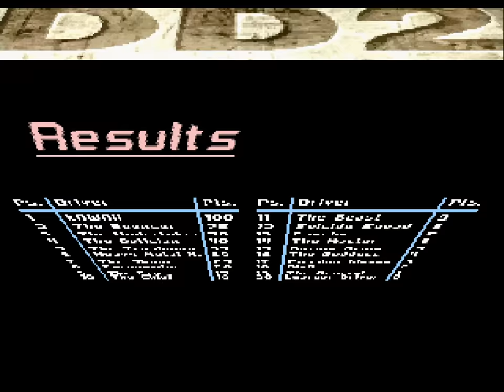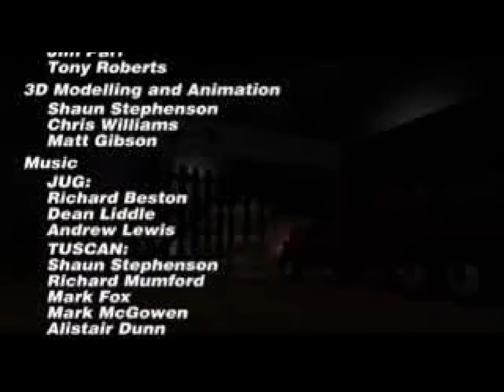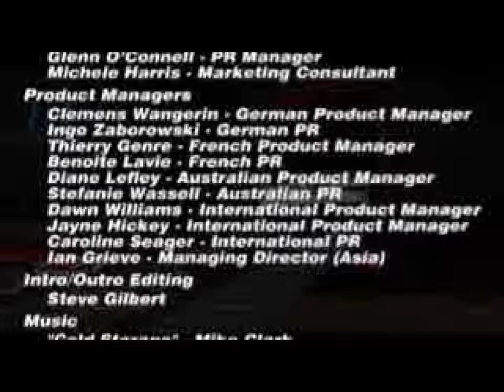Destruction Derby 2 | PS1 | 4K60ᶠᵖˢ UHD🔴| Longplay Walkthrough Playthrough Full Movie Game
Destruction Derby 2 Walkthrough Gameplay Longplay Part 1 includes the Intro, Review, Campaign Mission, Full Game of Destruction Derby 2 Single Player No Commentary Story Campaign for Playstation, PS1. Destruction Derby 2 full game also available on following systems/consoles/platforms: MS-DOS, PlayStation, Saturn, Nintendo 64

Destruction Derby 2
Developer: Reflections Interactive
Publisher: Psygnosis
Platform: Playstation, PS1
Release: 1996